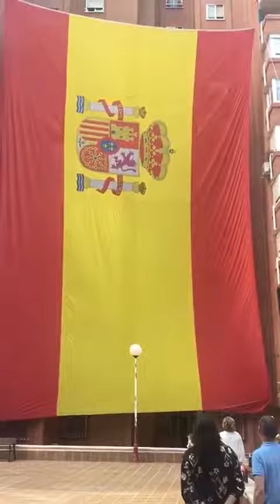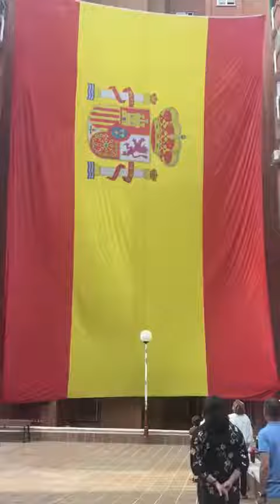Viva España!! Viva el Rey!!!